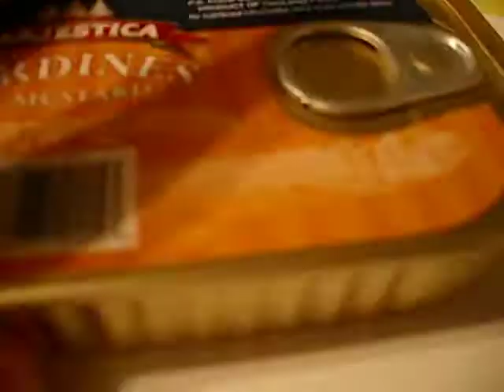What happens when Brandy comes over: #2 Trying sardines...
lol it tastes like tuna...